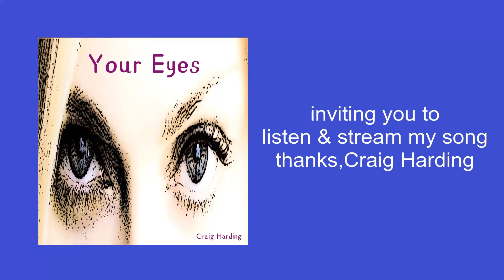Your Eyes Promo Short2023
the song Your Eyes by Craig Harding promo short sampler video.
This song is live on  spotify,apple,amazon and more.